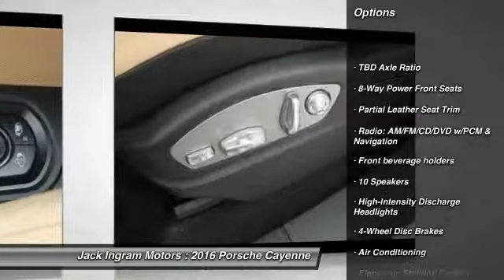2016 Porsche Cayenne Montgomery AL P1486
2016 Porsche Cayenne Base

227 Eastern Blvd.

You'll love this 2016 Porsche Cayenne. This is a car you'll want to take home. With  miles, it features Automatic transmission and an exterior color of White. Call and get in touch with Jack Ingram Motors directly, and be the first to open the car door today!